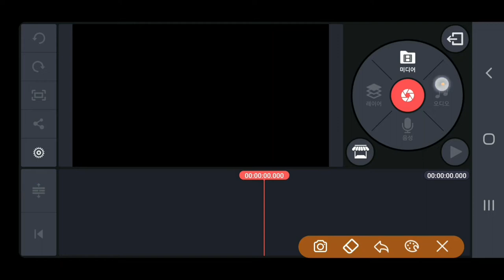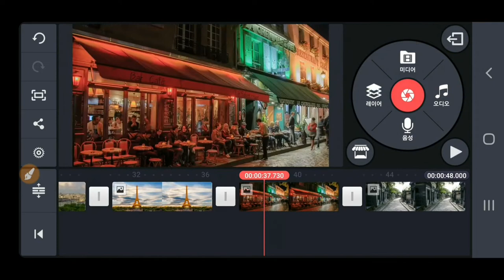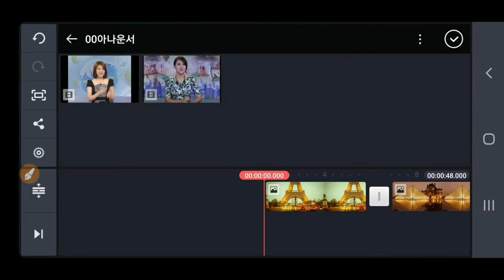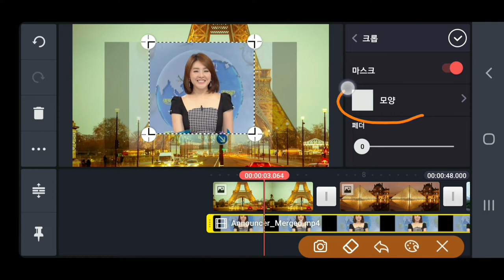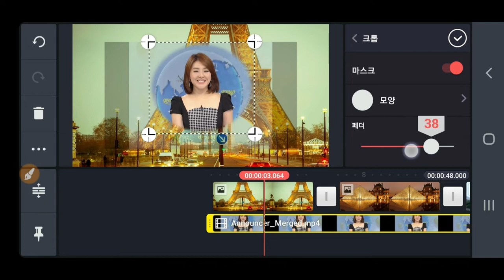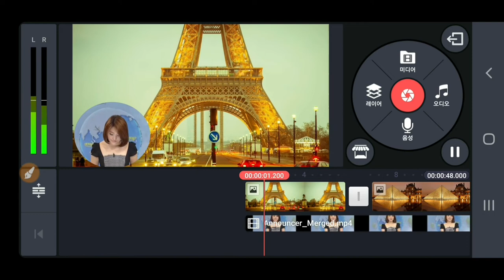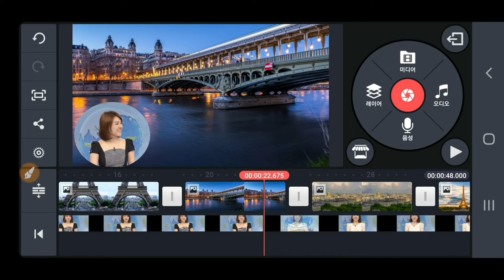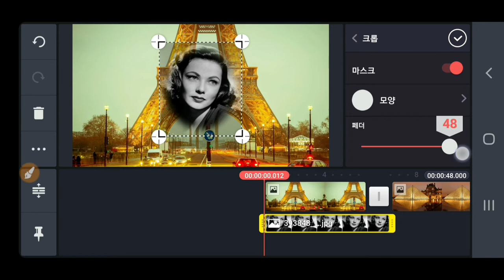PiP 영상 위에 영상을 올려 편집하는 방법 Picture in Picture Kinemaster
키네마스터 PiP 영상 위에 영상을 올려 편집하는 방법 Picture in Picture Kinemaster 동영상제작 개인지도 연락처 카톡아이디 hail2u 석송 영상작가 SokSongLand 석송랜드 SokSong Land 강좌중심 채널 : Kinemaster PowerDirector Adobe Premiere 스마트폰 관리 카톡사용법 유튜브구독자늘리기 유튜브수익창출 유튜브채널 홍보 채널아트제작  유튜브채널관리 키네마스터 파워디렉터 프리미어 키네마스터강좌 파워디렉터강좌 프리미어강좌 유튜브강좌 카톡강좌 노래동영상 여행동영상  석송키네마스터강좌목록 석송파워디렉터강좌목록 석송ict강좌목록 석송ict강좌 석송국내여행목록 석송해외여행목록 석송국내여행 석송해외여행 석송음악동영상 석송음악동영상목록 석송시동영상 석송시동영상목록